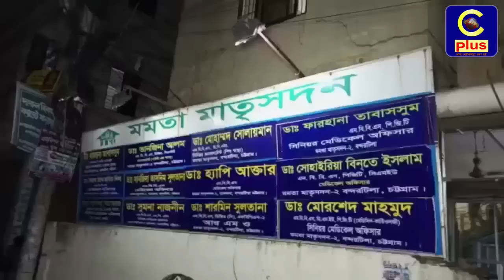বন্দরটিলা মমতা মাতৃসদন হাসপাতাল থেকে নার্স সেজে ১ দিনের বাচ্চা চুরি! | Cplus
বন্দরটিলা মমতা মাতৃসদন হাসপাতাল থেকে নার্স সেজে ১ দিনের বাচ্চা চুরি!
Slogan: আরাঁ চাটগাঁইয়া হতা হই
Country: Bangladesh
Language: Bengali।Chittagong Language
Broadcast area: Online